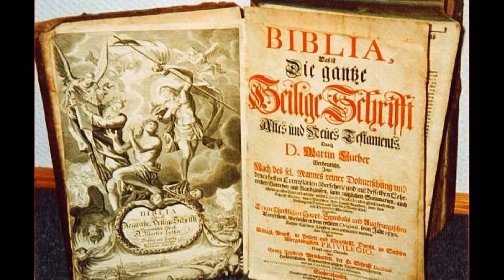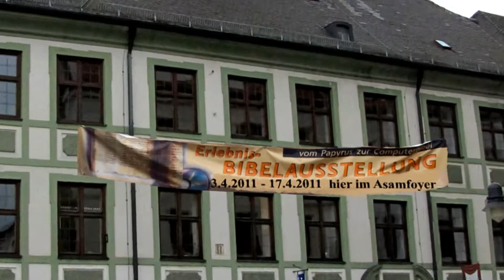Werbung für die Bibelausstellung in Freising 2011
Ein Rückblick auf Dezember 2008 in Eching und Reklame für die Bibelausstellung in Freising vom 3. - 17. April 2011. Während der Ausstellungszeit wurden neben historischen Raritäten vor allem der Entstehungsweg der Bibel, und der Weg Gottes mit dem Menschen dargestellt. Wenn Sie weiteres dazu interessiert, besuchen Sie doch bitte auch meine homepage:

HERZLICHEN DANK an Gregor Breier für die schöne Musik "Das Buch der Bücher ist die Bibel"!!!